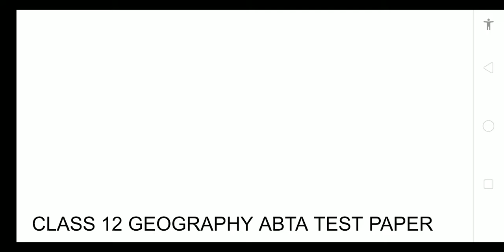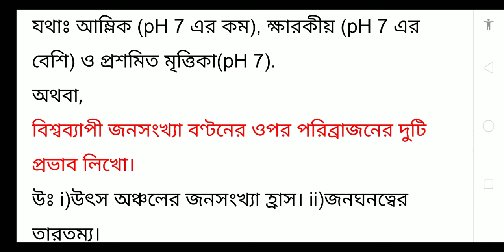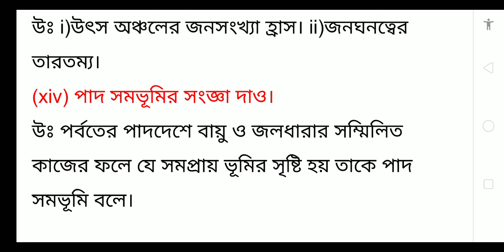HS ABTA TEST PAPER SOLVE 2019-2020/CLASS 12 GEOGRAPHY ABTA TEST PAPER SOLVE 2019-2020/WBCHSE//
hs ABTA TEST PAPER SOLVE 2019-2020/class 12 GEOGRAPHY ABTA TEST PAPER 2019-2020/WEST BENGAL COUNCIL OF HIGHER SECONDARY EDUCATION/it's very helpful for class 12 students//